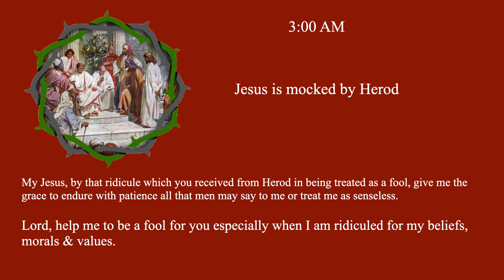The Passion of Christ (Step 15): 3am -Jesus is mocked by Herod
The Passion of Jesus app is entirely based on the writings of the great moral theologian St.Alphonsus de Liguori. The signature feature of the app is to follow Jesus during his entire passion over a 24 hour period. This effectively means that individuals can pause for a minute during the day to partake in Jesus' passion step by step.

Features of the app include:

Stations of the cross (through Mary’s eyes)
Daily Passion reflections
Numerous devotional prayers (Precious Blood, Holy wounds etc)
Holy Week and Easter reflections

The Catholic Apptitude blog lists the Passion of Jesus app #3 on the list of top Lenten apps for 2022.

Thank you for your support in helping spread devotion to the Passion via this Lenten resource.